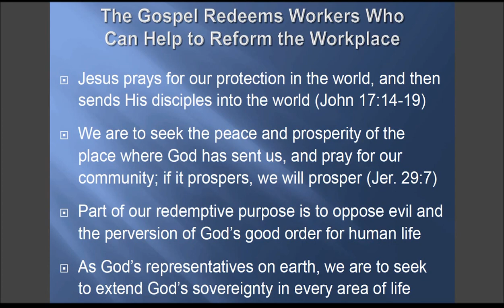7 - Immanuel Labor: Reforming the Workplace Part I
Here is a short clip from a 2-hour seminar on a theology of work that I gave to a small group of college students last year.  This was my final project for an independent study for my Master of Arts in Biblical Studies from Grand Rapids Theological Seminary.